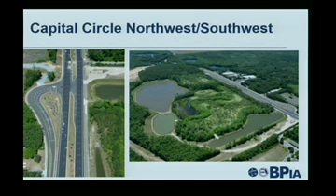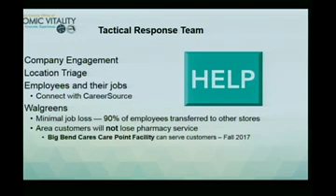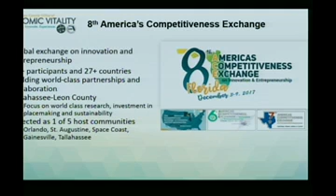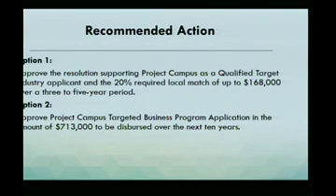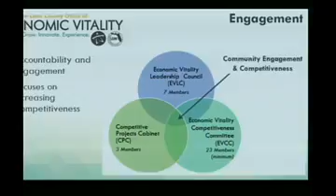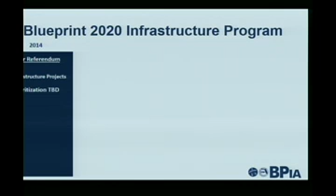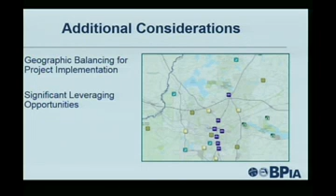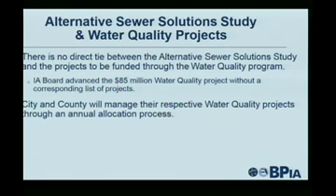Blueprint 2000 Meeting June 13, 2017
This shows the full Blueprint 2000 Meeting that was held on June 13,2017.